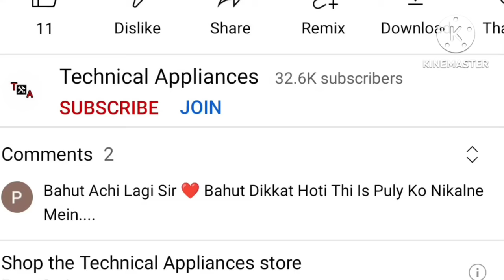lg washing machine spin motor change, sukhane wali motor kaise badle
water guard online available nahi hai ham se mangvane k liye whatsapp me price 1500 in advance ( spinmotor+original seal+water guard+fevi bond ) =1500

is video mein main aapko LG washing machine semi washing machine ki spin motor change karna sikhaunga kaise aap uski Spin motor change kar sakte hain
washing machine ki sukhane wali motor kaise badle
Washing machine ki motor ko kaise check Karen